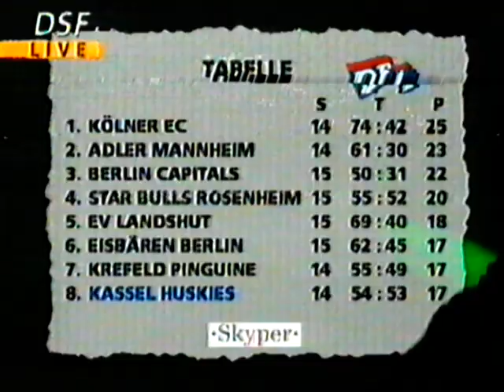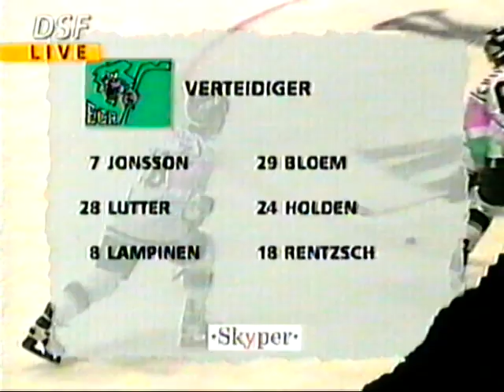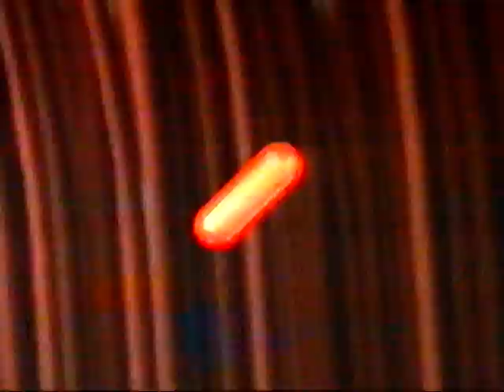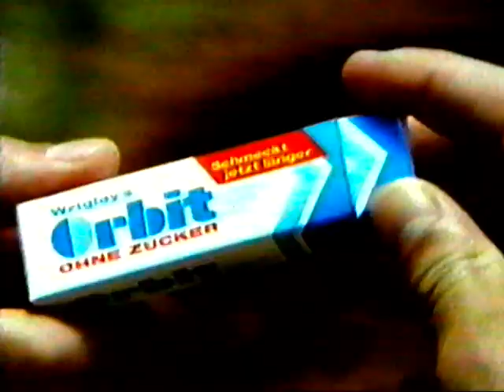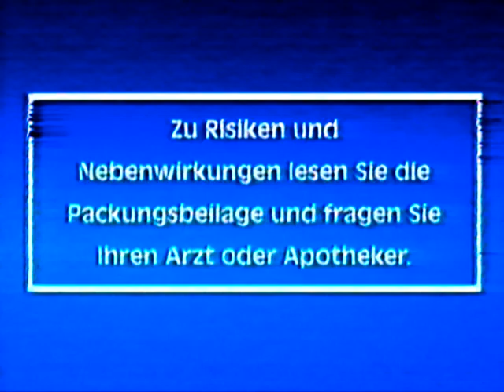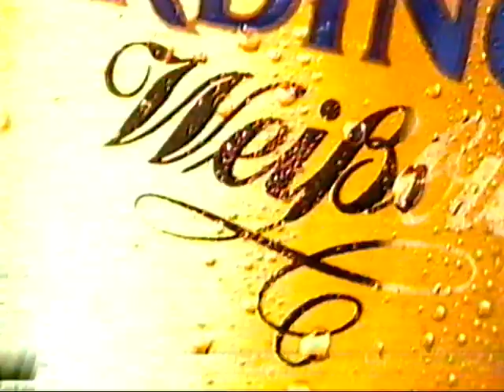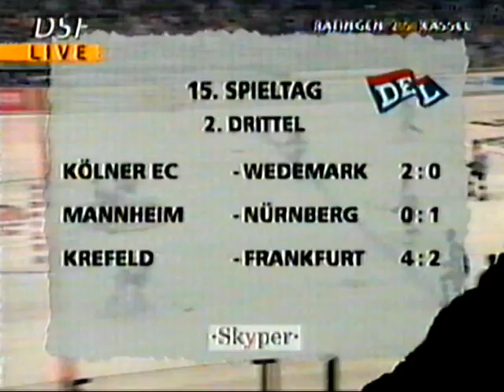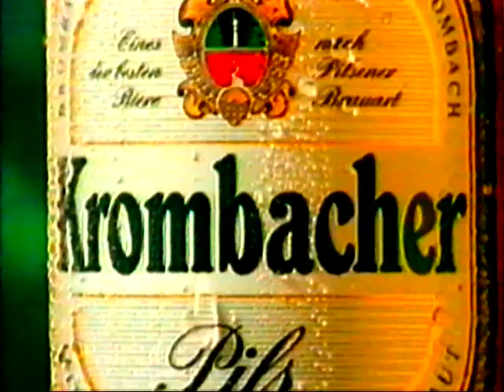🏒 DEL 15. Spieltag der Saison 96/97 :EC Ratinger Löwen vs. Kassel Huskies 4:6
EC Ratinger Löwen vs. Kassel Huskies  4:6

DELSaison  96/97

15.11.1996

Die DEL-Saison 1996/97 war die dritte Spielzeit der Deutschen Eishockey Liga. Deutscher Meister wurden die Adler Mannheim, während die Play-downs-Verlierer Ratinger Löwen und Wedemark Scorpions die Klasse in der Relegationsrunde gegen den EHC Neuwied und den TSV Erding halten konnten.

Geschichte:
Der EC Ratingen „Die Löwen“ wurde 1977 gegründet und stieg zur Saison 1984/85 erstmals in die damals viertklassige Regionalliga auf. Dort qualifizierte sich die Mannschaft bereits in der ersten Saison als Gruppenerster der West-Staffel sowie als Sieger der Qualifikation für die Oberliga. In dieser Klasse verblieben die Löwen bis 1987, als die Mannschaft nach dem knappen Scheitern im Vorjahr in der Qualifikation Nord den erstmaligen Aufstieg in die 2. Bundesliga feiern konnte.

Dort konnte der EC Ratingen den Spielbetrieb in der Saison 1990/91 trotz eines laufenden Konkursverfahren fortsetzen und schaffte schließlich im folgenden Jahr den Aufstieg in die 1. Bundesliga. Nachdem die Mannschaft in der Hauptrunde noch den zweiten Platz belegt hatte, rutschte sie in der Zwischenrunde dabei auf den sechsten Platz ab und erreichte somit nur knapp die Aufstiegsrunde, die erneut als Zweitbester beendet werden konnte. In den Relegationsspiele zur ersten Liga schlugen die Löwen schließlich den ES Weißwasser in drei Spielen.

Als eine von 18 Mannschaften war der EC Ratingen 1994 Gründungsmitglied der Deutschen Eishockey Liga, der die Mannschaft bis 1997 angehörte. Im Sommer 1997 zog die erste Mannschaft des EC Ratingen gegen den erklärten Willen der Vereinsmitglieder nach Oberhausen um. Dort setzten sie in der Arena des Centro als Revierlöwen Oberhausen den Spielbetrieb in der DEL fort. Nachdem die Teilnahmebedingungen der höchsten Liga, die vorschrieben noch einen Verein mit Jugendarbeit als Unterbau zu besitzen, geändert wurden, löste sich der EC Ratingen schließlich auf, zumal bereits 1997 in Ratingen ein neuer Eishockey-Verein, die Ratinger Ice Aliens, gegründet worden war. Die Revierlöwen zogen sich schließlich 2002 aus der DEL zurück und spielten anschließend bis 2006. Der Verein EC Ratingen wurde zum 31. August 2006 aus dem Ratinger Vereinsregister gelöscht.

Kader Ratinger Löwen

Bloem, Dieter (25) Deutschland
Bortolussi, Maurizio (27) Italien
Burke, Gregory (26) USA
Catenacci, Maurizio (31) Italien
Cimellaro, Tony (24) Italien
Cote, Alain (24) Kanada
Ekroth, Peter (35) Schweden
Fuchs, Andrej (29) Deutschland
Fuchs, Boris (26) Deutschland
Hodge, Kenneth (29) Kanada
Holden, Cory (24) Deutschland
Johnsson, Pierre (26) Schweden
Joyce, John Paul (25) USA
Kammerer, Axel (31) Deutschland
Kannewurf, Frank (24) Deutschland
Lampinen, Juha (25) Finnland
Lazaro, Jeff (27) USA
Lutter, Peter (23) Deutschland
McReynolds, Brian (31) Irland
Montanari, Mark (26) Italien
Rentzsch, Marco (30) Deutschland
Reynolds, Robert (28) USA
Ross, Patrik (25) Schweden
Sälle, Johan (28) Schweden
Salomonsson, Andreas (22) Schweden
Schmitz, Christian (24) Deutschland
Scholz, Olaf (27) Deutschland

Davidts, Marcel (18) Deutschland
Morrison, William (31) Großbritannien
Persson, Joakim (25) Schweden
Wood, Ian